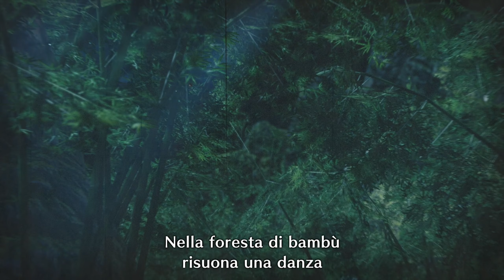Monster Hunter Rise Gameplay ITA | FRENESIA PIUMATA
Monster Hunter Rise ITA - Gameplay Nintendo Switch
Ehi ehi gente, questo è Vio! Oggi ho deciso di portare sul tubo uno dei miei videogiochi appartentente alla mia saga preferita per la Nintento: Monster Hunter Rise. Questa volta ci troviamo a Komura, piccolo villaggio sul quale sta per abbattersi una grande calamità: La Furia. Sta a noi, nei panni di un giovane cacciatore proteggere Komura ed i suoi abitanti.
In questo episodio adnrò a caccia di Lagombi e Aknosom.

 FRENESIA PIUMATA - Monster Hunter Rise ITA | Gameplay Switch